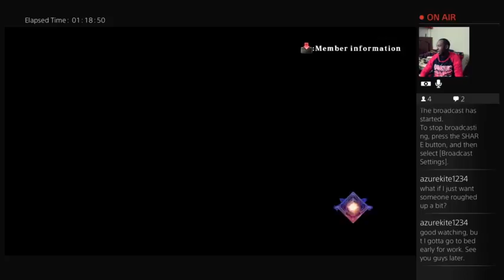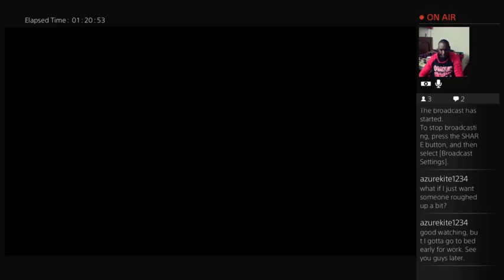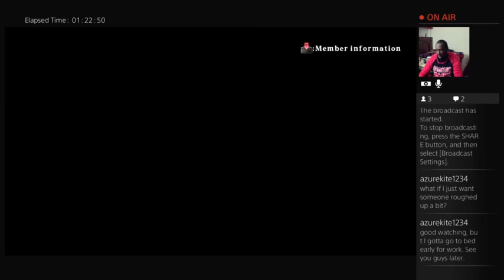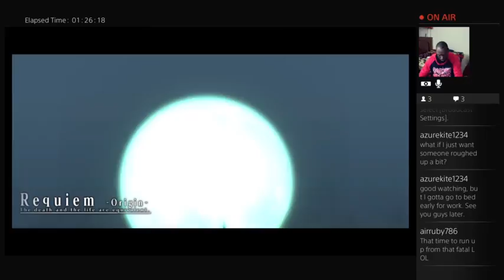Moist Wednesday - Packing Our Stuff Edition (Part 6)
the LAST Moist Wednesday before we move to Tuesday or Thursday... we play Blazblue and talk about everything from SFV Alex to Eyes Wide Shut Sexy Parties.